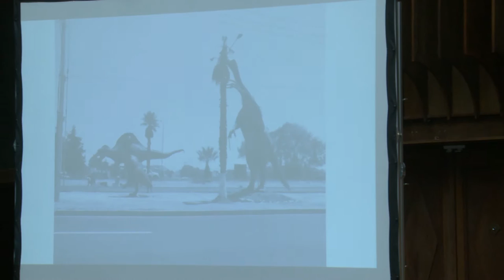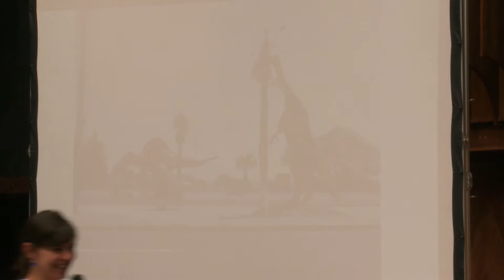Collaboration: Art Confronts Apathy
Collaboration has always been an important part of art. How do artists collaborate? What are the new ways in which they work with communities and what impact does that have?

Panelists:
- Anna Gottler
- Valeria Luiselli
- Arshia Sattar
- Marta Schermann
- William Stirling

This discussion was part of SPP's 2016 annual conference "the view from here: artists // public policy."